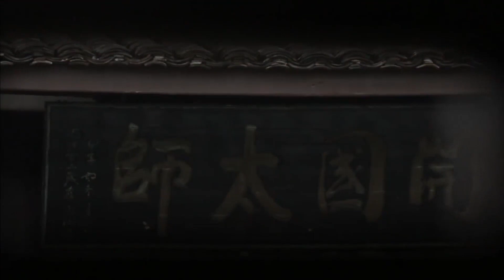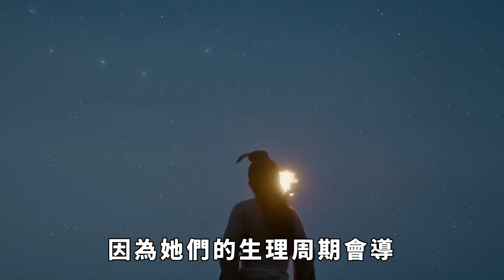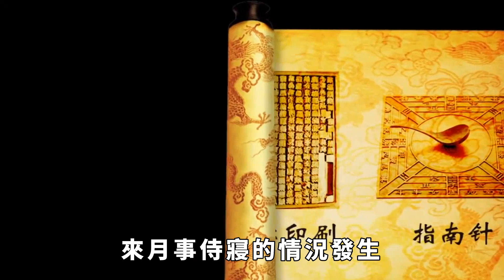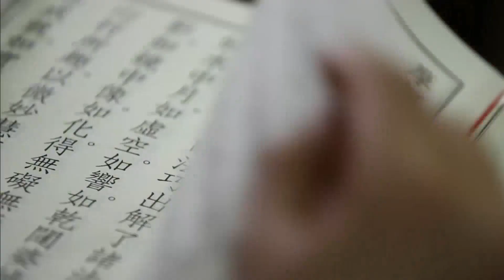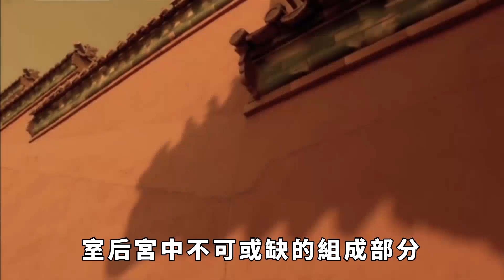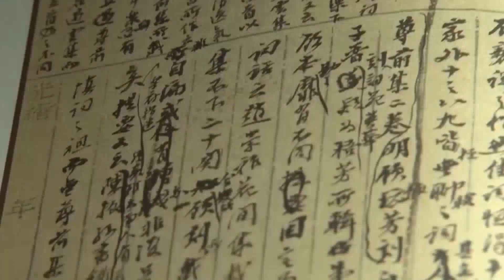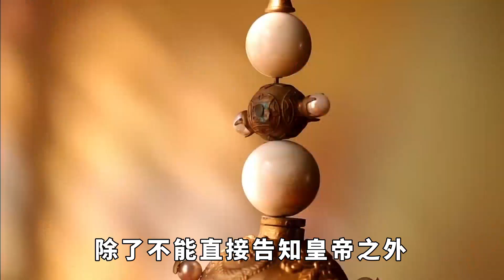妃嬪來了「月事」，皇帝剛好要求侍寢怎麽辦？古人的智慧你想不到。【繁華五千年】歷史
古時候，成為皇帝的妃嬪是每一個女人都夢寐以求的榮華富貴。不知道有多少女子為了這一次機會，拼了命地去爭取，做夢都想成為一個受皇帝青睞的寵妃。當一個女子得到皇帝的鐘愛並成為妃嬪時，她的名字將被載入史冊，享不盡的榮華富貴也將隨之而來。女性在每個月的特定幾天都會經歷一段特殊時期，被人們稱為「月事」或者「例假」。這個現象源於女性獨特的生理結構，是一個天然的生理循環。講歷史故事，悟人生智慧！歡迎關註【繁華五千年】。
由於古人的思想封建保守，他們將這個自然現象視為汙穢之物，因此在男女同房時，他們自然要避開這段時期。
當妃嬪來了月事，皇帝剛好要求侍寢該怎麽辦？歷史 君王 妃子 政治 統治 爭寵 請注意，本影片是專注於講解社會新聞和奇聞異事，完全符合YouTube社群準則。